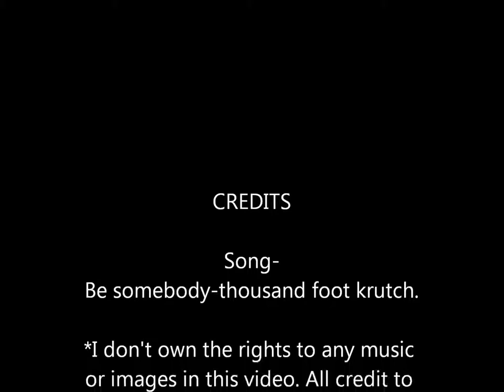Elementary my dear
I hope you enjoy this Elementary fandom video. not too many names this time but I tried to make it work. love you guys.